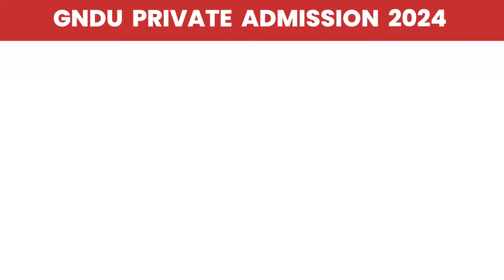Gndu Private Admission 2024 Open Now 😱 BA, BSC, BCOM, BBA, BCA Classes | Last Date to Apply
✓ Gndu Admission
✓ Gndu Datesheet
✓ Gndu Exams
✓ Gndu Result
✓ Gndu News
✓ Gndu Notification